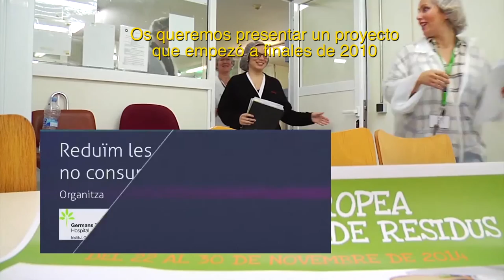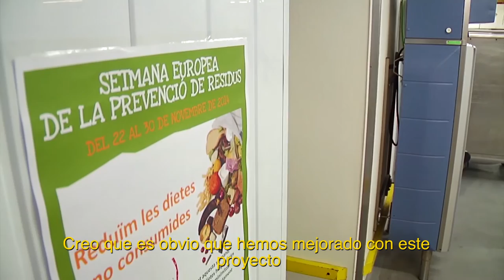Germans Trias Profesionales Minimización de dietas hospitalarias en el Hospital Germans Trias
Video sobre el proyecto de minimización de dietas en el Hospital Germans Trias, avalado por la Agencia Catalana de Residuos y galardonado en la Semana Europea de Reducción de Residuos 2014